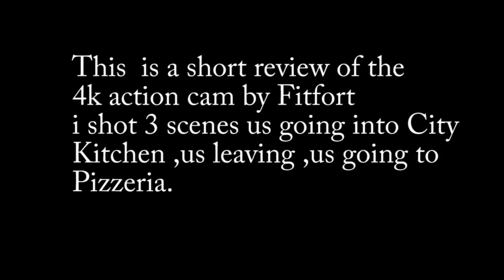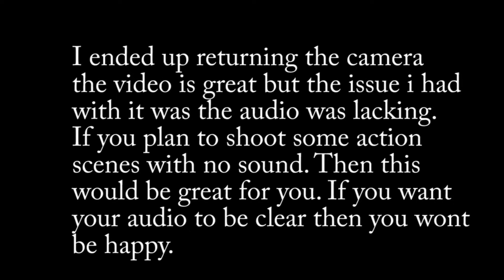fitfort review by Bert the movie guy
Hey this is a short tutorial for the 4k action cam by fitfort. I hope you enjoy the review.